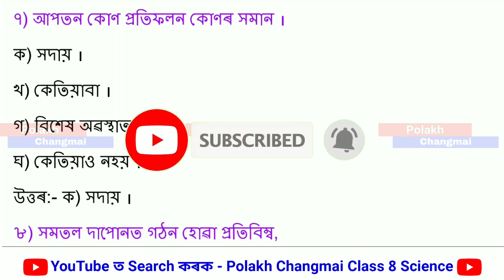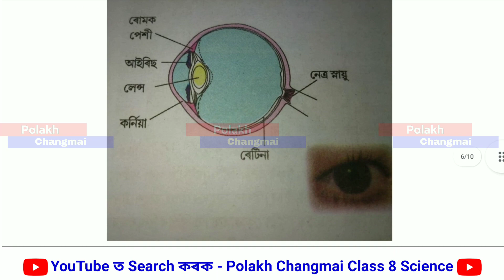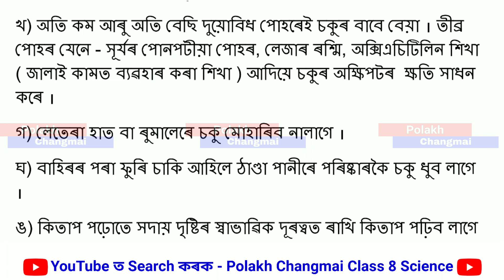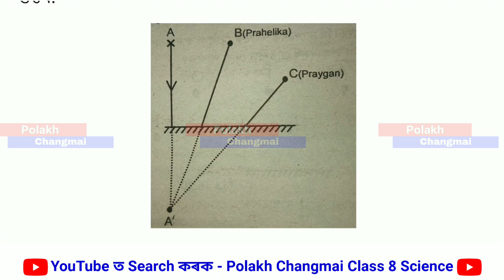Class 8 Science chapter 16 Question Answer in Assamese Medium | Lesson 16 "Light" (পোহৰ)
Presenting here class 8 science chapter 16 light question answer in Assamese medium. My dear students, in this video I'm talking about your class 8 science subject chapter/lesson 16 all question answers for Assamese medium students. this class is specially designed for Class 8 Assamese medium students. I hope you like this video.

📗Class: 8
📗Subject: science (বিজ্ঞান)
📗Medium: Assamese
📗Chapter: 16